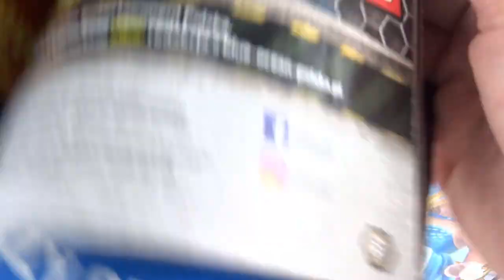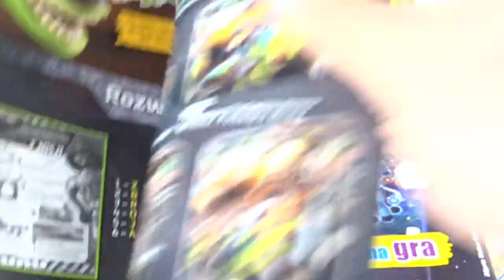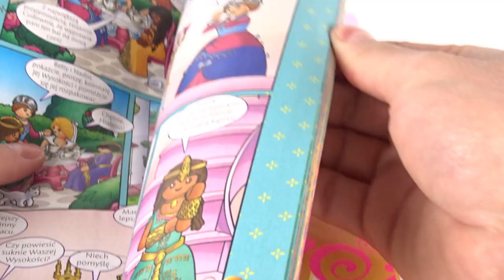Dinozaury VS Księżniczki / RECENZJA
A wszystko to znajdziecie w kioskach :D